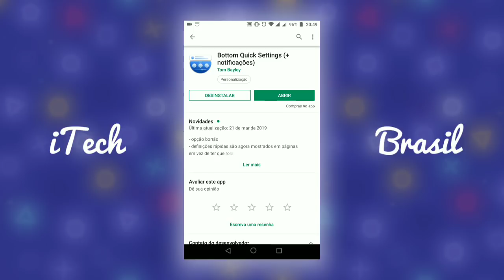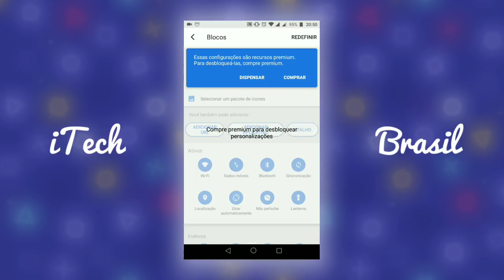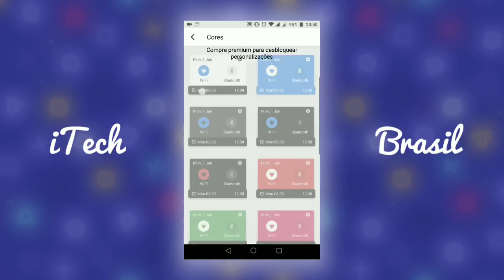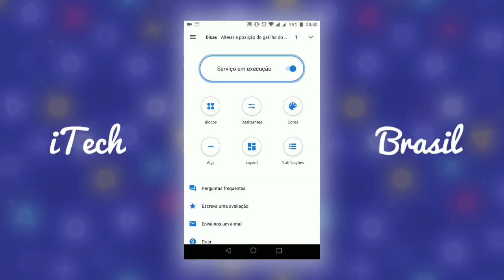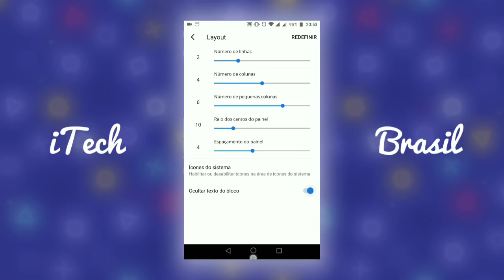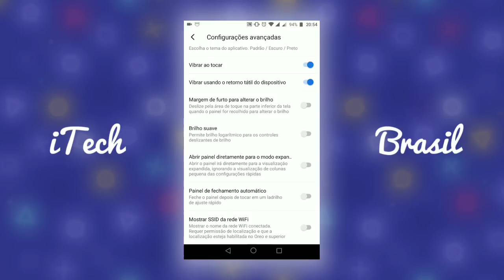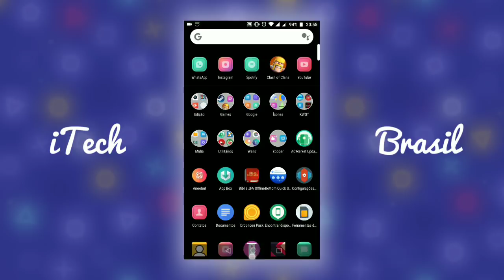Barra de Tarefas do Android 9 Pie no SEU SMARTPHONE!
domingosvaraodm